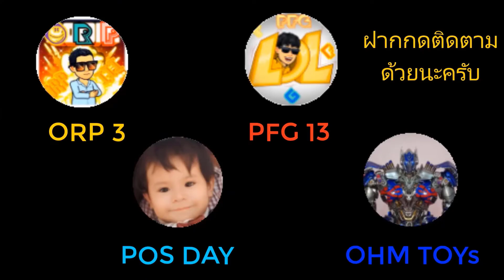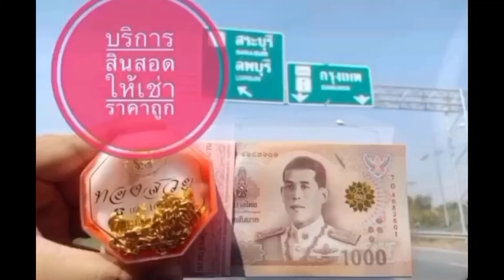แจ้งข่าวด่วนข่าวลือ Apple Event 2022 จะจัดงานวันที่ 8 มีนาคม จริงหรือเปล่า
-ขอบคุณทุก ๆ ช่องที่ให้ข้อมูลดี ๆ กับช่องทางเรา ขอบคุณมาก ๆ ครับ